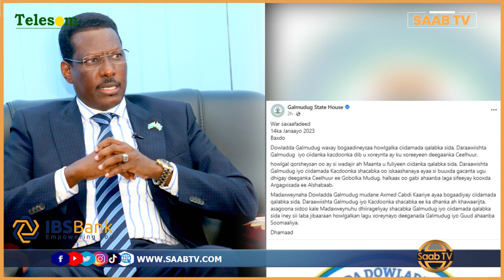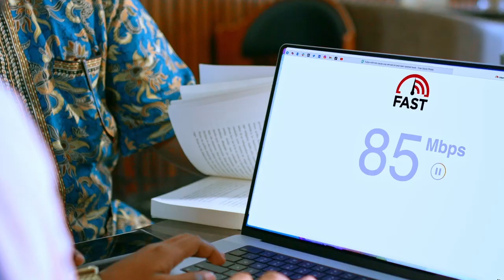Galmudug Oo Sheegtay Inay Qabsatay Deegaano Cusub